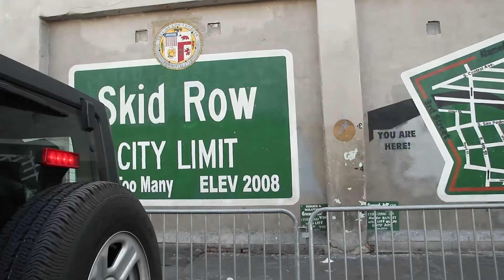Human Garage at Skid Row Carnival of Love 2018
The Skid Row Carnival of Love was started by Wayfarer Foundation to build community by providing resources and LOVE. Extending unconditional love to the, often times, overlooked population of LA's Skid Row is a powerful support to positive change. We are so honored to have been part of such a life changing event